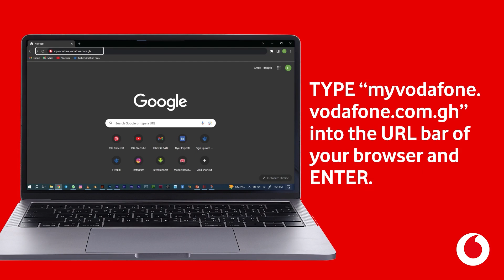How to generate receipts on MyVodafone Web.